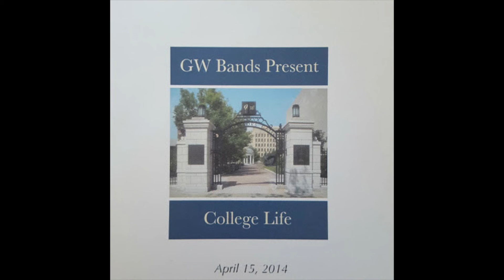Windsprints by Richard Saucedo